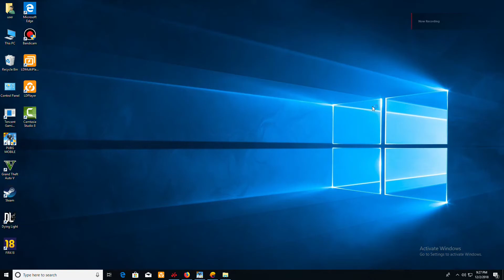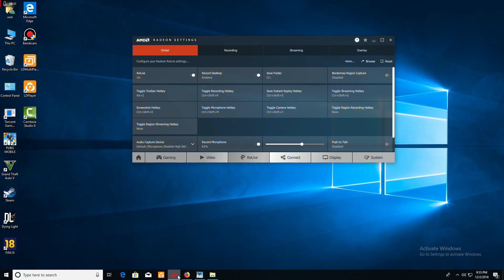Pubg (SAD ENDING)